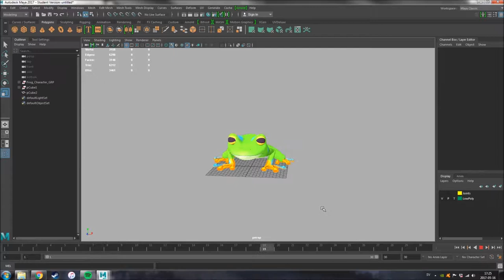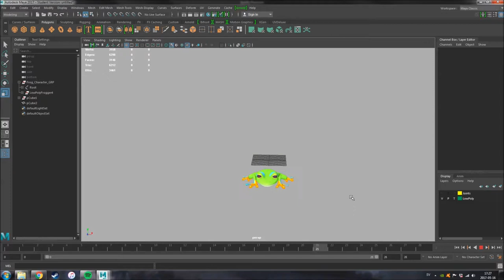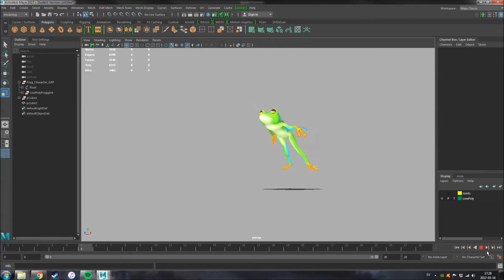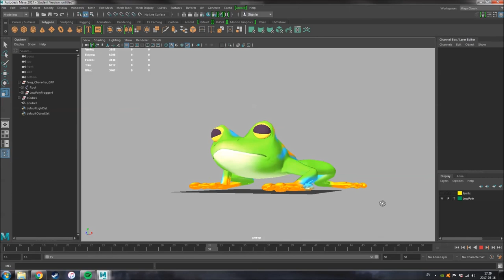3D Frog Animations (Walk, Jump, Idle, & Shoot Out Tongue)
This was done for an assignment at my university, where we had to do a teaser trailer for a remake of an old game. My group chose the classic "Frogger" from the 80's. I had responsibility for the creation of the mesh, aka the frog, as well as it's rigging, skinning and animations. This was my second time doing this process in Autodesk Maya, as well as my first time figuring out how a frog works.
I hope this will come to use for future students out there, since I know I had lots of help from YouTube when dealing with this process.

(You'll have to excuse the wonky normal map, I honestly don't know why that happened. And the reason there is no actual tongue is because we applied that later in Unity3D.)